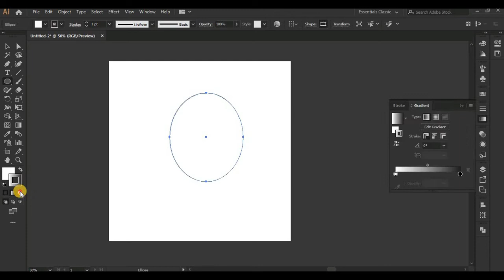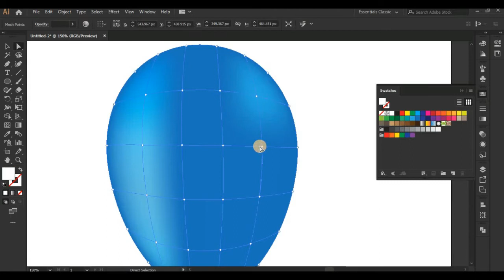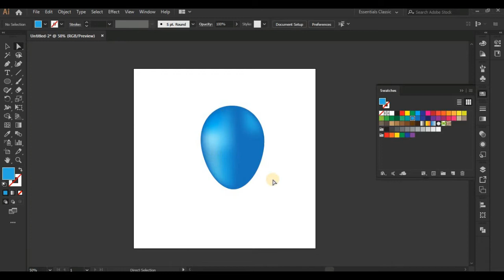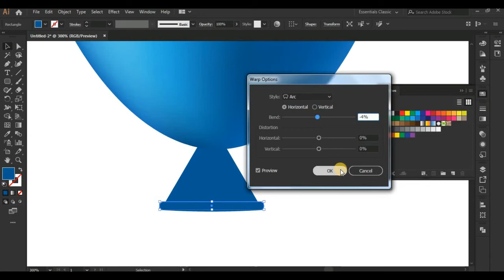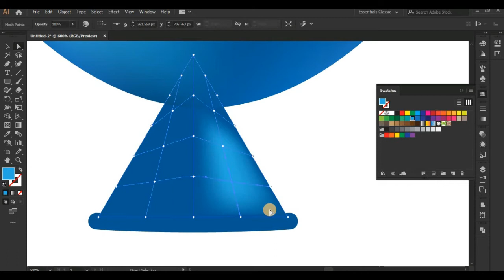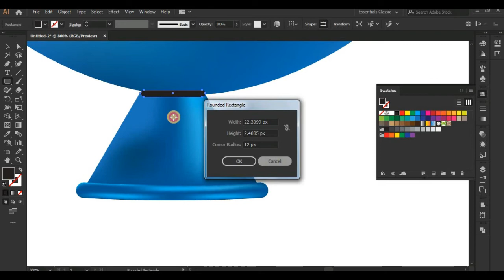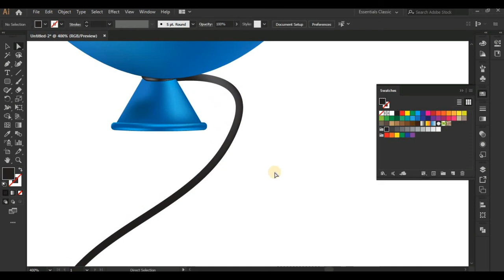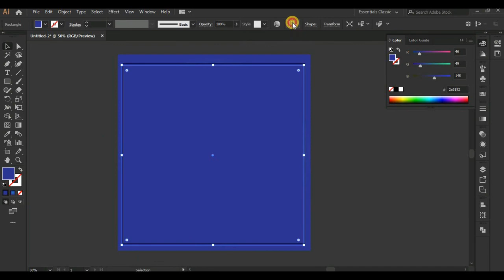How to Draw a Balloon in Adobe Illustrator | design.rockdh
In this video, we'll show you how to draw a balloon in Adobe Illustrator. We'll teach you the basics of drawing with Adobe Illustrator and show you how to create a basic balloon design.

If you're a graphic designer or artist and you're looking to learn how to draw a balloon in Adobe Illustrator, then this video is for you! In this lesson, we'll teach you all the basics of drawing a balloon in Adobe Illustrator, from the basic shapes to tips on how to create realistic details. After watching this video, you'll be able to create your own balloon designs in Adobe Illustrator!

⏱️⏱️VIDEO CHAPTERS⏱️⏱️
0:00 How to Create Balloon Shape
0:47 How to use the Color & Mash tool
5:08 Design Element